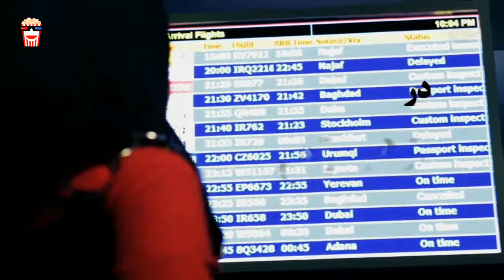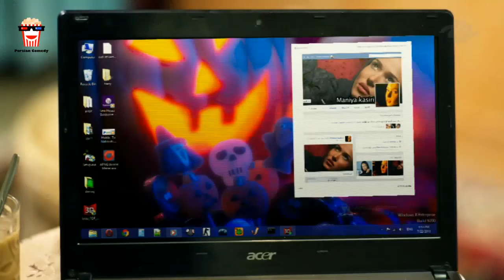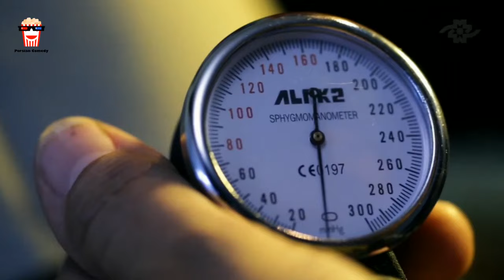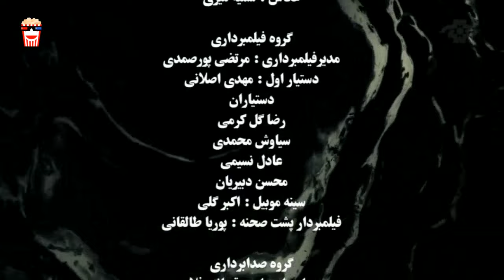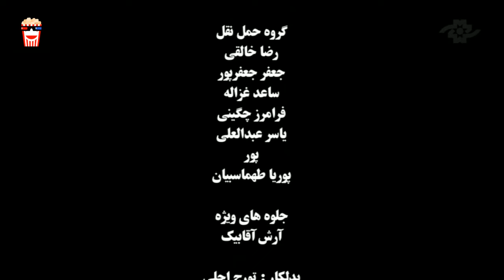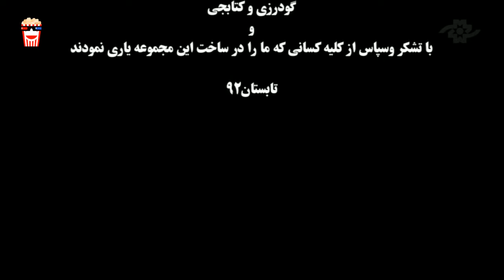🍿Iranian Movie Estakhr | فیلم سینمایی ایرانی استخر🍿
🍿 Iranian Movie Estakhr | فیلم سینمایی ایرانی استخر | پریناز ایزدیار‎ و زیبا بروفه

💥خلاصه داستان👇
فروغ زن متمولی است که صاحب چند رستوران بوده و همین طبقه اقتصادی باعث میشود با مردی که ده سال از خودش کوچکتر است ازدواج کند. با ورود خواهر زاده فروغ به داستان اتفاقاتی می افتد که…

💥لیست بازیگران 👇
پریناز ایزدیار‎, زیبا بروفه, سیاوش خیرابی, میترا تبریزی, محمد باجلان